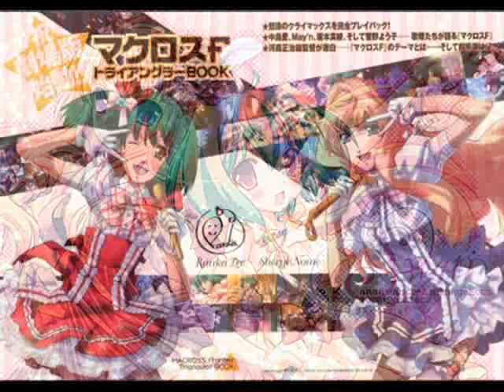★Triangle★- macross frontier - cover by Valechan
mi propio cover de macross frontier